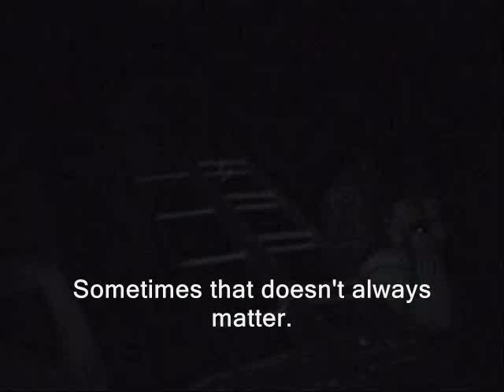Red Cockaded Woodpeckers on the Move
Biologists capture and relocate endangered birds